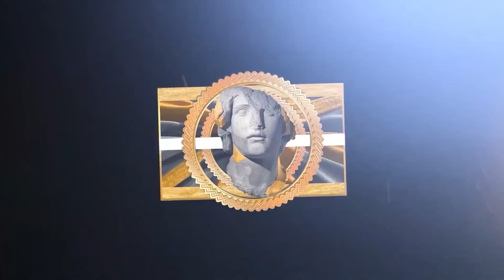WELCOME TO LAKERS GABE VINCENT